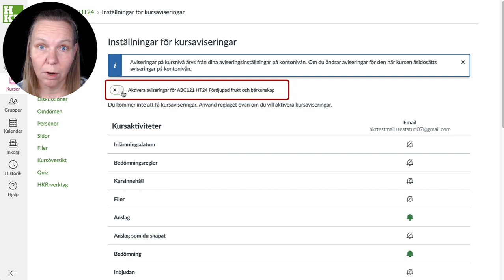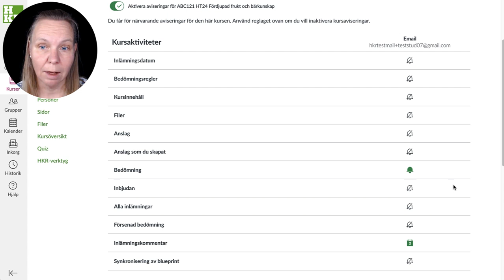Justera aviseringar för specifik kurs